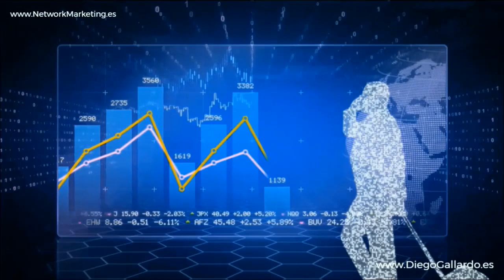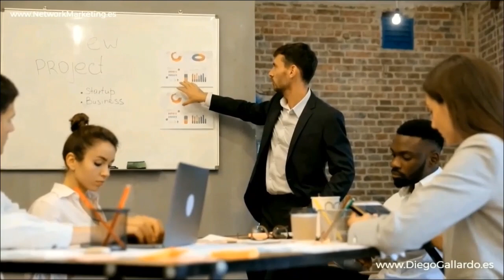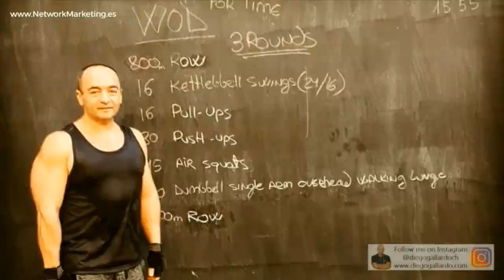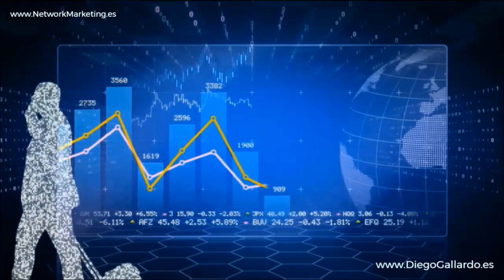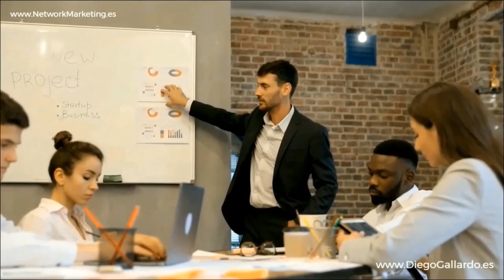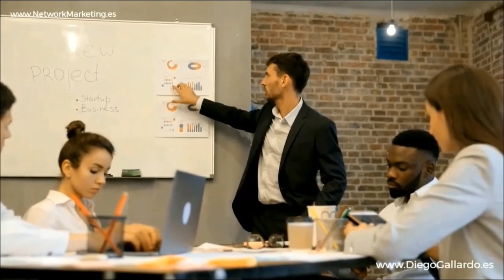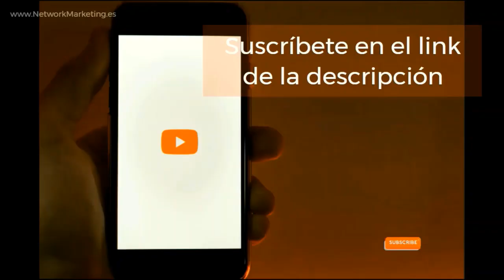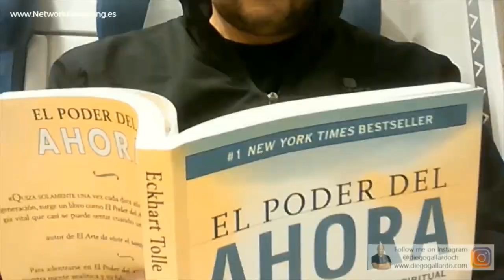ATRÉVETE a CAMBIAR 💎 Lina y Sergio CASTRO Emprendedores Negocio Digital Network Marketing AMWAY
🚀 "ATRÉVASE a CAMBIAR con el Negocio Digital de Network Marketing de AMWAY", dirigida por Lina y Sergio Castro, dos líderes y emprendedores experimentados en AMWAY, es un llamado al cambio y a la transformación personal y profesional para todos aquellos involucrados en el network marketing.

🚀💡 Lina y Sergio Castro abordan el poder de cambiar la historia personal y familiar, así como influir positivamente en las vidas de muchas otras familias y soñadores. Su mensaje se centra en la audacia de dar un paso adelante y en cómo esta decisión puede marcar la diferencia no solo en la propia vida, sino también en la de los demás.

🌱🔄 La conferencia enfatiza la importancia de romper con la rutina y el ciclo de cambiar tiempo por dinero, un modelo que a menudo lleva a la insatisfacción y al estancamiento. Lina y Sergio motivan a los asistentes a iniciar una búsqueda de alternativas, destacando que continuar haciendo lo mismo todos los días no cambiará el resultado.

🔥💪 Un tema central de la charla es el momento en que el dolor de permanecer estancado se vuelve más grande que el miedo a cambiar. Los Castro explican cómo este punto de inflexión es crucial para tomar la decisión de embarcarse en el viaje hacia la libertad financiera y personal a través de AMWAY.

🧠🌟 Lina y Sergio también profundizan en las razones por las cuales las personas a menudo no salen de su zona de confort, discutiendo la importancia de los hábitos y cómo cambiarlos para lograr resultados efectivos. Ellos ofrecen estrategias prácticas y consejos para ajustar la mentalidad y las rutinas diarias en favor del éxito y el crecimiento.